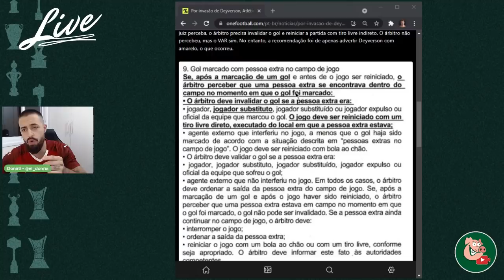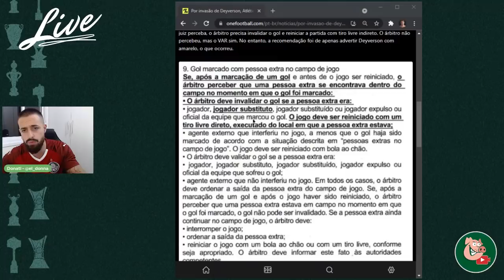Atlético-MG x Palmeiras: Perderam na bola, correram pro tribunal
Baixe o One Football, o melhor aplicativo de futebol e assista aos jogos da Bundesliga de graça